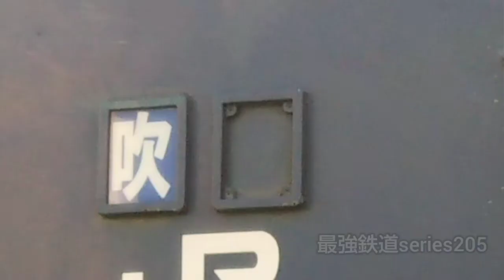鉄道PV 東海道静岡地区 ～EF66～‼️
皆様こんにちは、最強鉄道series205です。日頃より動画をご覧頂き、ありがとうございます。さて、今回は2022年3月12日のダイヤ改正が迫る中東海道線静岡地区を走り抜けたEF66型電気機関車の2021年度の運用についてまとめてみました。ぜひご覧下さいませ。

登場列車。

•••けやき坂46(現日向坂46)様より「キレイになりたい」です。下記にURLを貼って置きますので、元祖様版もぜひお聴きください。

※この動画に対して収益が発生した場合、その一切を破棄することをここに誓います。